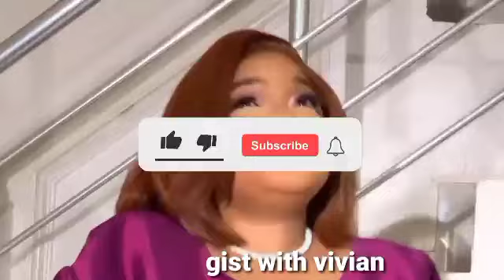12 NOLLYWOOD ACTRESSES WHO MARRIED MORE THAN ONE HUSBAND. NO 8 WILL SHOCK u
12 nollywood actresses who got married more than once